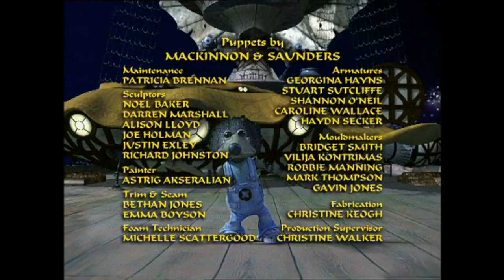Fanmade End Credits: Lavender Castle - US Dub (2001)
I've often wondered what it would've been like if there had been a US dub of Lavender Castle on PBS Kids in 2001.

As part of it, the end credits would've been modified to include the voice actors in the dub - William Dufris, Alan Marriott, Maria Darling and Lorelei King.

Here's what I think they would've looked like!